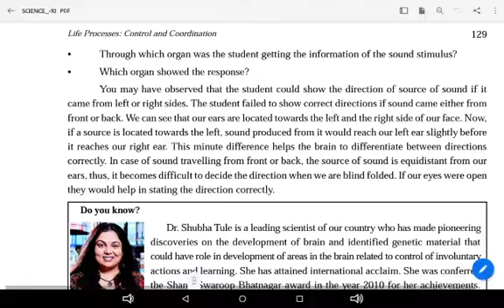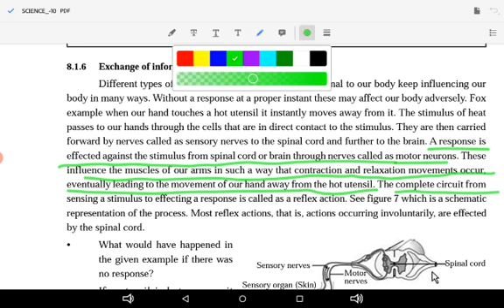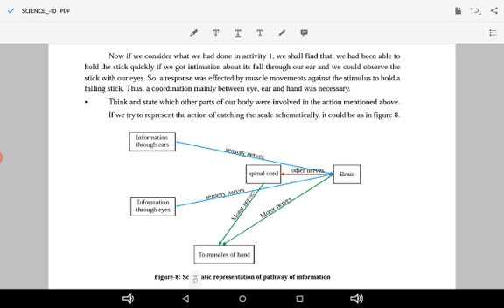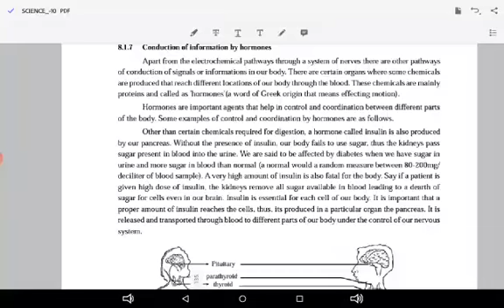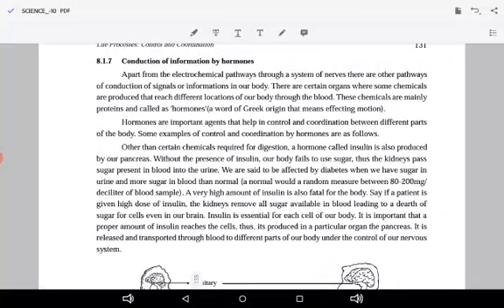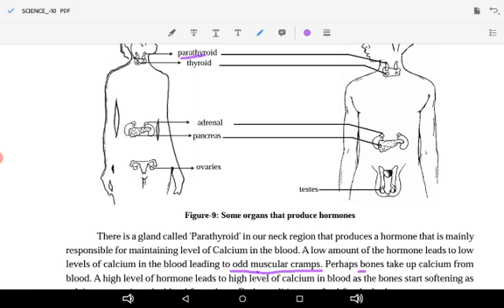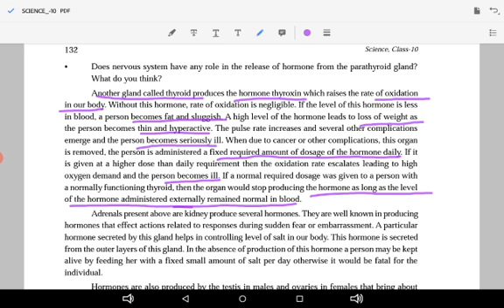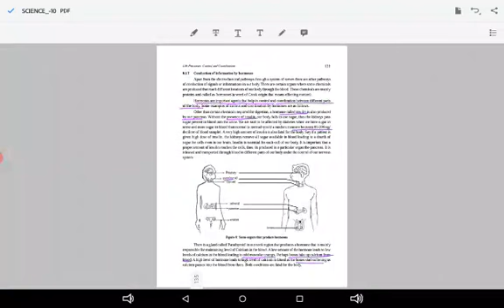August 20, 2020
Class10ch8 Reflex Action